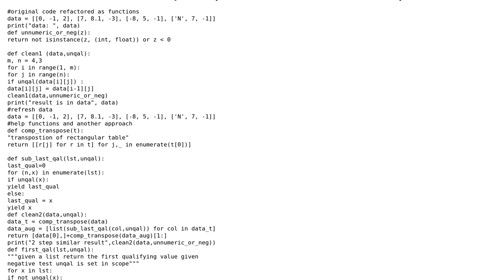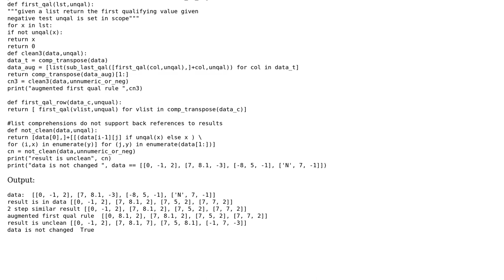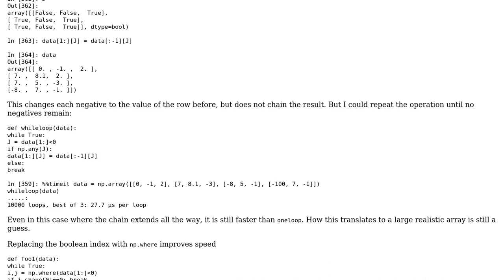Duplicate the previous input if zero or not a number (2 Solutions!!)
Duplicate the previous input if zero or not a number

With thanks & praise to God, and with thanks to the many people who have made this project possible! | Content (except music & images) licensed under CC BY-SA | Music | Images & others | With thanks to user John Hall user ita user hpaulj user 200_success and the Stack Exchange Network Trademarks are property of their respective owners. You are responsible for your own actions.